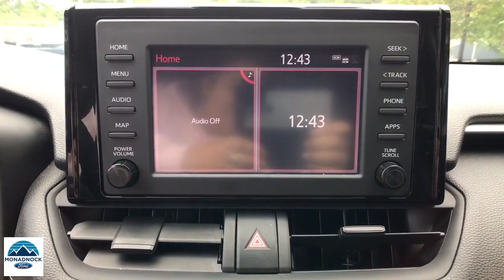2019 Toyota RAV4 Swanzey, Keene, Brattleboro, Manchester, Greenfield, NH 7284A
Blue Flame Used 2019 Toyota RAV4 available in Swanzey, New Hampshire at Monadnock Ford. Servicing the Keene, Brattleboro, Manchester, Greenfield, NH area.

Monadnock Ford
119 Monadnock Hwy

At Monadnock Ford you can receive a trade-in appraisal online to get a head start on the financing process. Visit our service Quick Lane to get in and out fast when it's time for routine maintenance.brbrOdometer is 2166 miles below market average! 25/33 City/Highway MPGbrbrBlue 2019 Toyota RAV4 LE 8-Speed Automatic AWD 2.5L 4-Cylinder DOHC Dual VVT-ibrbrAwards:br * 2019 KBB.com 10 Favorite New-for-2019 Cars * 2019 KBB.com 10 Best SUVs Under $30,000 * 2019 KBB.com Best Resale Value Awards * 2019 KBB.com Brand Image AwardsbrbrBecome a Monadnock Ford Advantage Program member when your follow these two steps! 1. Buy any new or pre-owned** vehicle at Monadnock Ford 2. Post a picture with your New or Used vehicle on your Facebook, Twitter or Instagram with MonadnockFordAdvantage and/or Post a review on Google, yelp or DealerRater 3. Get the following with your membership: -2 years of free maintenance -1 year ResistAll interior/ Exterior protection -Nitrogen filled tires -Min of 2 months/ 3,000 miles of warranty on every pre-owned vehicle $1000 for our Refer-A-Friend program: *$100 for first referral $150 for second $200 for third $250 for fourth $300 for the fifth **Includes 5 free oil, lube & filter changes **excluded wholesale to the public vehicles**